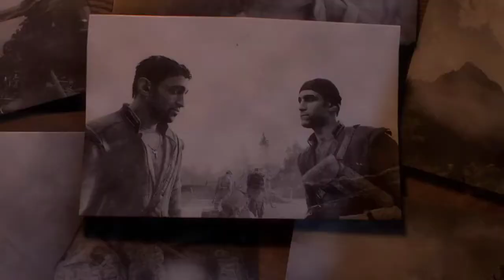Battlefield 1-Gameplay Ultra Setting DirectX 12 GTX 1060 6 GB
All Ultra Setting Battlefield 1. (Maximum Setting)
Ultra Setting DirectX 12 GTX 1060 6 GB